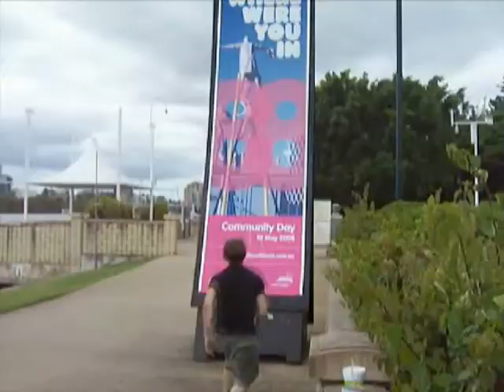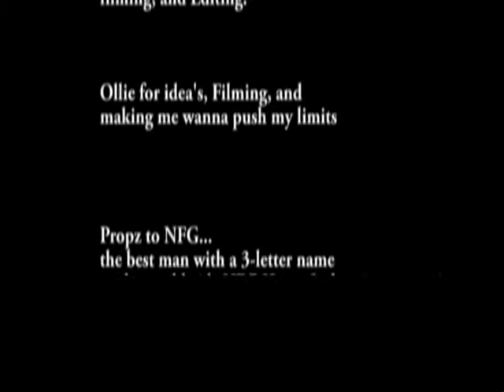Parkour - The Puppeteer - 2007-2008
my progression through the past year since my first vid.